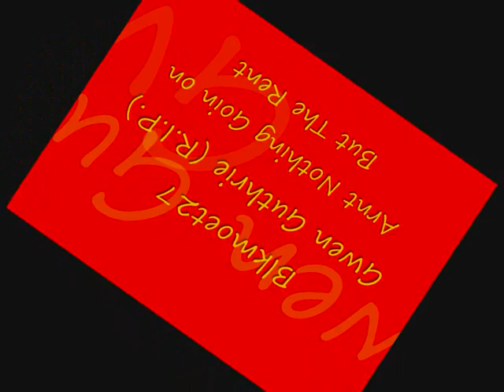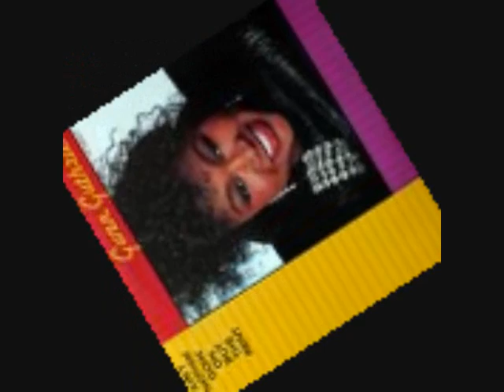GWEN GUTHRIE (R.I.P.) ---- Arnt nothin going on but the rent.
Gwen Guthrie (July 14 [some sources say July 9], 1950  February 3, 1999) was an American singersongwriter, who also sang backing vocals for Aretha Franklin, Billy Joel, Stevie Wonder, and Madonna, among others, and who wrote songs made famous by Ben E. King, and Roberta Flack.

Guthrie was born in Okemah, Oklahoma and raised in Newark, New Jersey.[1] In school, she studied classical music, and her father began teaching her piano when she was eight years old. By the early 1970s, she had joined vocal groups such as the Ebonettes and the Matchmakers, meanwhile working as an elementary school teacher. When a backup singer scheduled to sing on Aretha Franklin's 1974 single "I'm in Love" fell ill, Guthrie took the vocalist's place beside Cissy Houston; thus Guthrie would happily state that her career on record began "at the top".

Guthrie soon began moonlighting as a singer of commercial jingles, sometimes with her friend Valerie Simpson (of the Ashford & Simpson fame). A songwriting partnership with her then boyfriend, trombonist/bassist Haras Fyre (professionally known as "Patrick Grant") resulted in Ben E. King's comeback single, "Supernatural Thing", and "This Time I'll Be Sweeter", covered by numerous artists. Together they wrote seven tracks on the Sister Sledge's 1975 album Circle of Love: "Cross My Heart", "Protect Our Love", "Love Don't You Go Through No Changes on Me", "Don't You Miss Him Now", "Pain Reliever", "You're Much Better Off Loving Me", and "Fireman". She was also the writer of Roberta Flack's "God Don't Like Ugly".

As Guthrie's solo career developed, she worked extensively with Sly and Robbie on dub-influenced club cuts, and began racking up dance hits. She was dubbed "The First Lady of the Paradise Garage" as several of her songs became anthems at the venue, helped by the frequent and dynamic performances she gave there. She soon teamed musically with famed Paradise Garage DJ Larry Levan, and recorded her first major landmark hit, "Padlock" in 1983 with the Compass Point All Stars in Nassau, Bahamas, which became a club and radio hit two years later.

Guthrie is probably best known for her 1986 dance anthem "Ain't Nothin' Goin' on But the Rent", a self-written and -produced track which garnered some controversy for its misandric and materialistic lyrics such as: "You've got to have a j-o-b if you want to be with me/No romance without finance". A literal reading suggests a man only require the finances to make a relationship work. However, Guthrie's lyrics intend to motivate her partner into being responsible for maintaining equality and financial stability.

"Ain't Nothin' Goin' on But the Rent" was later sampled by numerous dance and hip hop artists, notably by Foxy Brown in her 1998 song "JOB" featuring Mýa and by Utah Saints for the original version of their hit "What Can You Do for Me". Guthrie also had a hit in 1986 with a cover of "(They Long to Be) Close to You", which reached number twenty-five on the UK Singles Chart the same year.

Her single "Can't Love You Tonight" boldly addressed AIDS at a time when the disease was a taboo subject, and she was an ally to the gay community, and people with AIDS long before the masses caught up. Proceeds from the single went to the AIDS Coalition.

Other club hits of hers include the Compass Point All Stars-produced "Seventh Heaven", "Peanut Butter", and "Peek-a-Boo". "Padlock" was later covered by M People, who included it on their 1995 album Bizarre Fruit, featuring vocalist Heather Small.

 Death
Guthrie died of uterine cancer on February 3, 1999, at the age of 48, and was interred in Fairmount Cemetery in Newark, New Jersey.